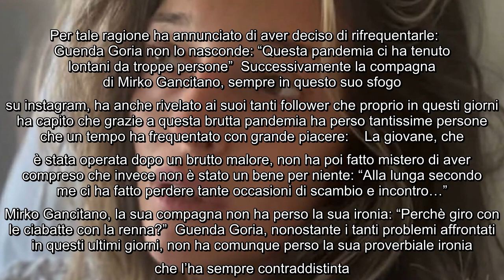La ragazza rompe il silenzio dopo l'operazione: "Ho ricevuto tantissimo affetto" Non sono stati affa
La ragazza rompe il silenzio dopo l'operazione: "Ho ricevuto tantissimo affetto" Non sono stati affatto giorni facili per Guenda Goria, che in seguito ad